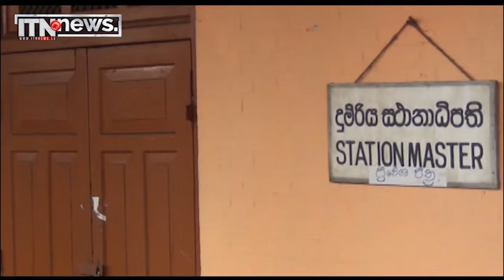දුම්රිය ස්ථානාධිපතිවරුන්ගේ සංගමය සහ දුම්රිය දෙපාර්තමේන්තු බලධාරීන් අතර විශේෂ සාකච්ඡාවක්